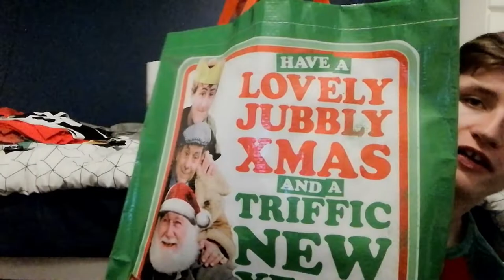DON'T BE THIS PERSON!